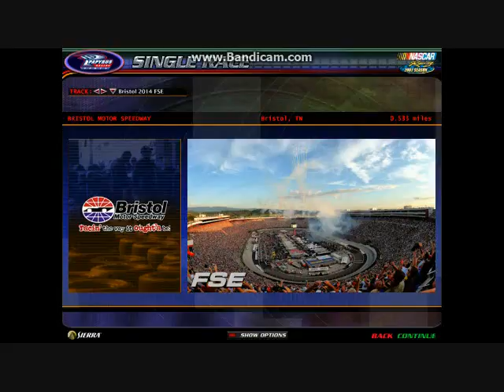NROPL// Rockstar Energy Series Race 7: Texas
Welcome to the Texas Motor Speedway for the running of the Duck Commander 500. Tonight drivers fight to see who will be the winner and take home the checkered flag. Who will cross the finish line first? Find out right now on Fox!